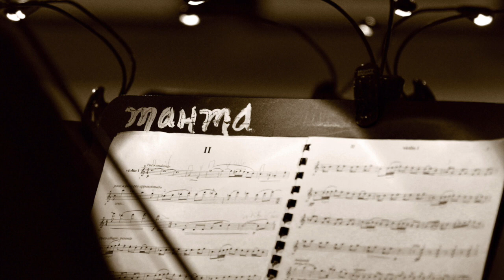Maria Newman's "TRIPLE VIOLIN CONCERTO" (COMPLETE) ~ Malibu Coast Chamber Orchestra (Hosfeld, cond.)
Maria Newman's "Triple Violin Concerto" (COMPLETE)
Malibu Coast Chamber Orchestra
~ Scott Hosfeld, Music Director and Conductor
~ Maria Newman, Tarn Travers & Steven Zander, violin soloists
~ Melanie Conly, soprano soloist

00:01 - Main Title Credits
00:20 - I. Andante triste - Allegro molto possible
10:20 - II. Larghetto: silvery, ethereally

Maria Newman's  "Triple Violin Concerto" (COMPLETE) is a chamber concerto for string orchestra and three violin soloists set in two movements, the second (and final) of which employs a soprano soloist in addition to the violin soloists. Newman's subtitles for each of the two movements indicate the function of the violin soloists as they exist inside the movements: "Trinitas (three)" and "Unitas (as one)."

Newman's "Triple Violin Concerto" was commissioned by the Ramiro Cortés Music Festival and Stephen Stefanides, for violinists Tarn Travers, Carrie Rehkopf, Marcia Kaufmann, and soprano Diane Thueson Reich. The work received its world premiere at the Ramiro Cortés Festival in Washington State.  ~ In the recorded performance here, composer/violinist Maria Newman joins violinists Tarn Travers,
Steven Zander, and soprano Melanie Conly in a wild presentation
of this boldly vivid concerto.

Portions of Newman's "Triple Violin Concerto" present elements of the Mexican Mariachi folk vernacular in its alternating homophonic and polyphonic setting of the three solo violinists as protagonists. Newman's
inspiration for movement I, ("Trinitas - three"), arose from Ramiro Cortés'
reputation as a master Mariachi performer and composer. Following an orchestral heartbeat pulse over which the soloists soar, the opening movement is marked, "Allegro molto possible," truly breathless, swirling and joyful.

The second and final movement ("Unitas - as one") reveals the solo violinists fusing together as one in a single voice, often featuring octave displacement. Here, the violinists support the emergence of a soprano soloist, as though the human voice emits from the very sound of the violins themselves, while the quietly gasping pulsations of the closely voiced, nearly clustered  orchestral choirs hand off single contrasting lines amongst chromatic closed harmonic progressions. In coda, the concerto spins gently to a consonant close as the soloists float over they orchestral voices that rock serenely back and forth in suspension.

( Newman's  "Triple Violin Concerto" " is ca. 13 &1/2 minutes in duration).

Composer: Maria Newman
Ensemble: Malibu Coast Chamber Orchestra (MCCO)
Music Director & Conductor: Scott Hosfeld
Violin Soloists: Maria Newman, Tarn Travers & Steven Zander
Soprano Soloist: Melanie Conly
(used by permission)
Engineering and Mixing: Damon Tedesco
Recorded at the Montgomery Arts House for Music & Architecture
(MAHMA) in Malibu, California, USA

Sheet music for Maria Newman's "Triple Violin Concerto" (COMPLETE)